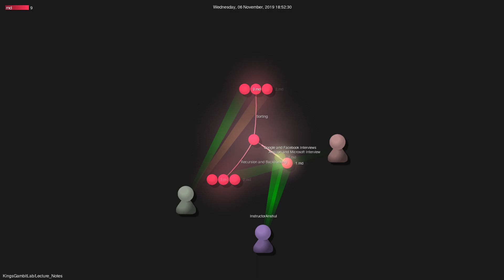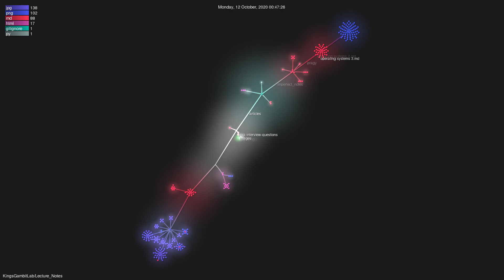KingsGambitLab/Lecture_Notes - Gource visualisation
Author: KingsGambitLab
Repo: Lecture_Notes

Description: This repository is there to store the combined lecture notes of all the lectures. We are using markdown to write the lecture notes.
Starred: 284
Forked: 191
Watching: 26
Total commits: 236
Initial commit: Wed Sep 18 15:33:28 2019 +0530
Total number of files: 598